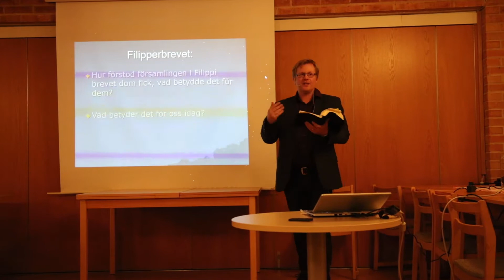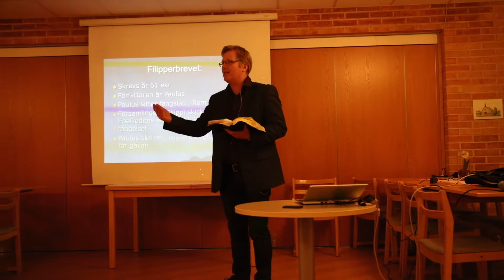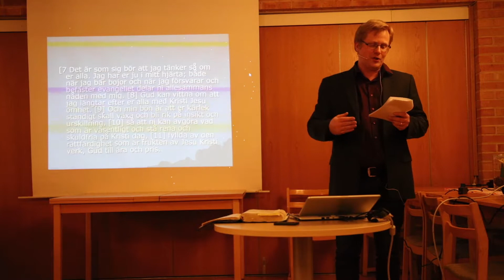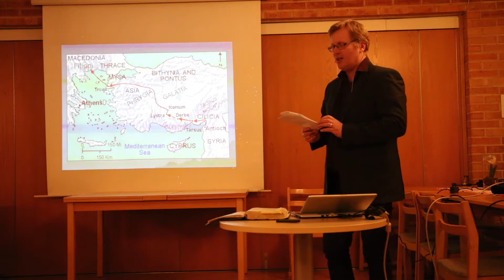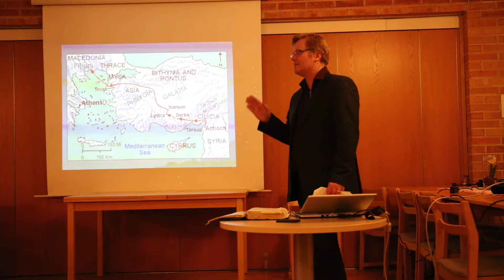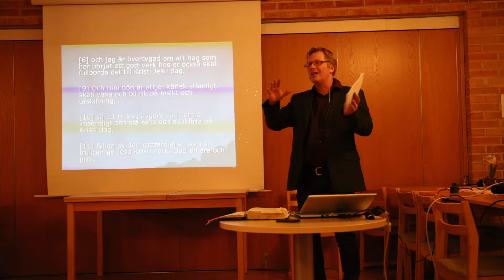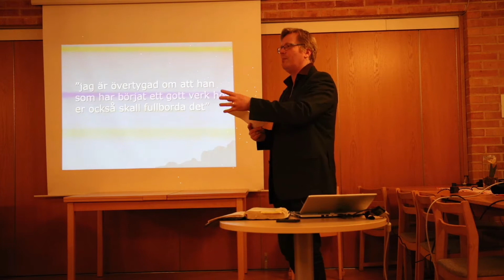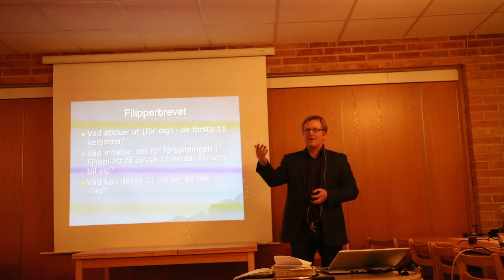BIBELSTUDIUM FILIPPERBREVET 180221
Andreas Karlsson med premiärbibelstudium i Missionskyrkan. Filipperbrevet i fokus.